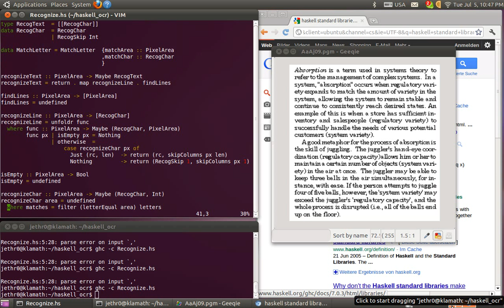(3/6) I. Data Driven Programming in Haskell Screencast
In these following screencasts I would like to show how to program in haskell using "data driven programming".

As the objective of the programming task I will use the unscripted, "real-world" toy project of performing character recognition on an image that many other OCR tools fail on due to very low resolution.